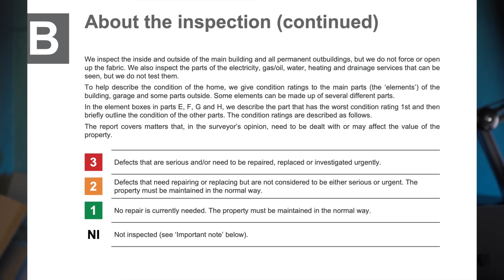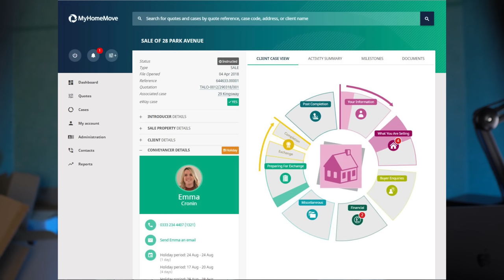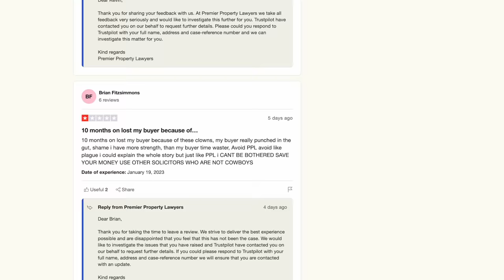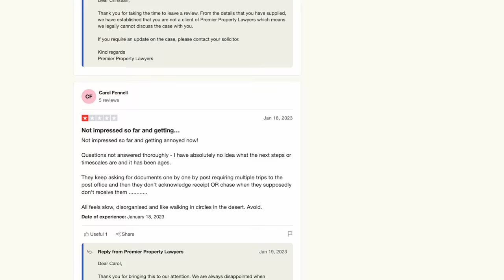House Buyer Mistakes to Avoid, in 2025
Buying a property can be stressful and come with issues, this video explores the top mistakes you can make when buying a home and things you SHOULD NOT ignore when it comes to putting an offer on a house. When looking into the property market consider everything from planning, not being scared of survey results and ensuring you're well prepared with a broker mortgage and estate agent.

Timestamps
00:00 Intro
00:27 Don't Let Emotions Take Control
01:48 Don't Let Surveys Scare You
04:22 Don't Cheap Out On Legals
06:39 Research The Street
08:25 Can You Afford It?
09:48 Missing Local Planning Issues
10:52 Hidden Leasehold Issues
12:29 Not Factoring In Furniture Costs
13:26 Forgetting To Think Forwards
14:20 Not Substantiating Offers

WHO AM I:
I'm Matt, a senior product manager and property investor working Remotely for a VC-backed tech startup. I make videos about money, investing, tech and productively building a business.